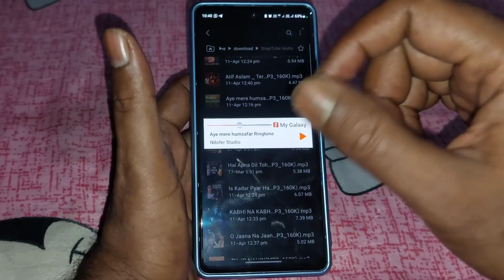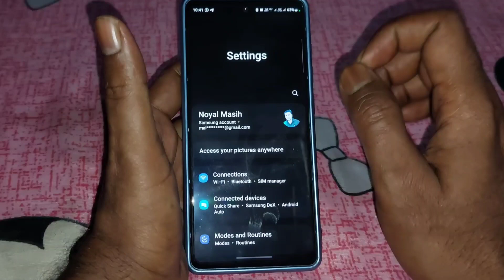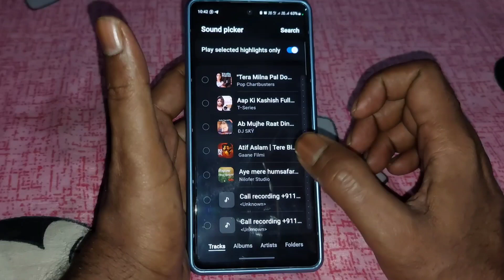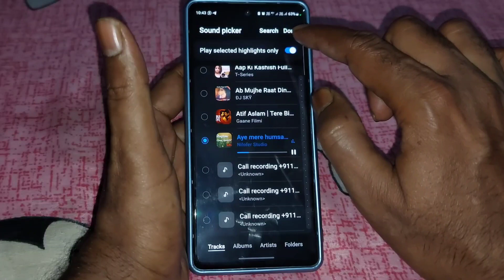Samsung Me Ringtone Kaise Set Karen | Samsung Galaxy Mobile Phones Me Ringtone Kaise Set Karen 2023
Dosto aaj ke is video me Maine bataya hai ki aap agar Samsung mobile ki ringtone kaise set kar sakte hai

Samsung mobile me ringtone kaise set Karen

Samsung mobile me ringtone kaise set
Kara hata hai

Samsung ringtone kaise set Karen

Samsung mobile ringtone kaise set Karen